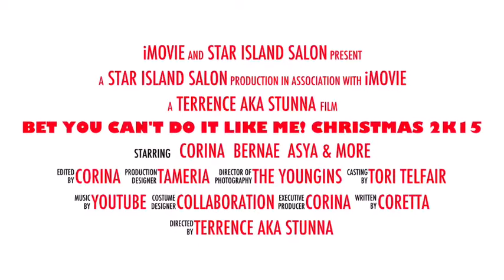DLow Bet you can't do it like me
Bet you can't do it like me Christmas 2K15 (Trailer)